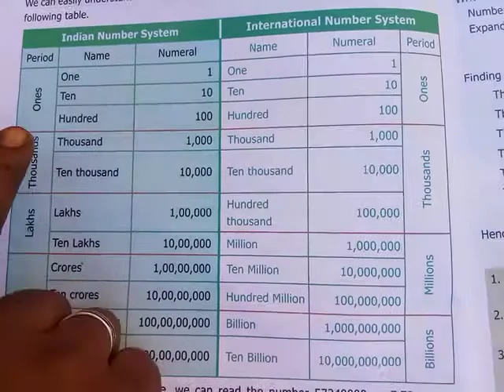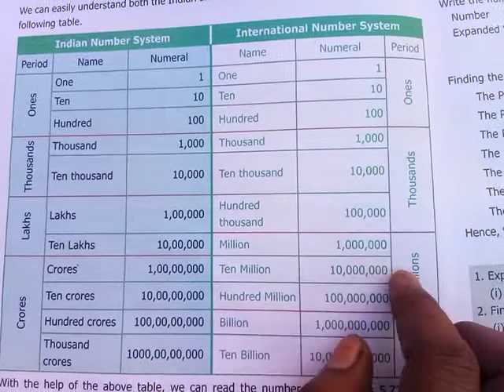6th standard / Indian and International Number System / இப்படி செய்திங்கான மறக்கவே மறக்காது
6th standard / Indian and International Number System / இப்படி செய்திங்கான மறக்கவே மறக்காது